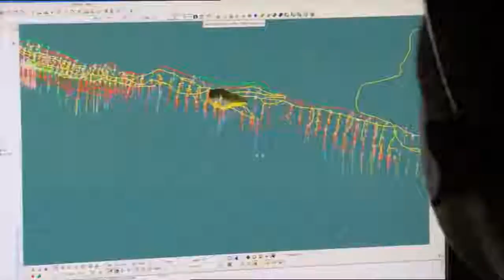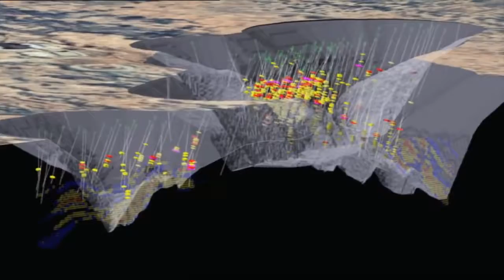Australian Mining Technology Equipment and Services METS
australian technology park,
australian technology,
mining in australia documentary,
mining in australia for kids,
gold mining in australia,
opal mining in australia,
coal mining in australia,
uranium mining in australia,
diamond mining in australia,
mining trucks in australia,
mining in western australia,
mining engineering in australia,
mining in australia,
agriculture technology in australia,
information technology in australia,
educational technology in australia,
technology in australia,The Situation Today
Australia is one of the world's leading mineral resources nations. It is the world's largest refiner of bauxite and the fourth largest producer of primary aluminium. It is the largest producer of gem and industrial diamonds, lead and tantalum, and the mineral sands ilmenite, rutile and zircon. It is the fifth largest producer and largest exporter of black coal and the second largest producer of zinc, the third largest producer of gold, iron ore and manganese ore and the fourth largest producer of nickel. It is the fifth largest producer of copper and silver. It has the world's largest resources of low-cost uranium. Australia also has the potential to remain among the world's leading mineral nations. New deposits have been discovered and developed as demand for mineral products grows, but the minerals industry has to continue to find and develop more mineral deposits to meet the demand for its products and replace worked out mines. Many Australians believe huge areas of the continent are devoted to mining when in fact less than 0.02 per cent of Australia is affected by mining. Although this disturbance is small when compared with that caused by other activities such as real estate development, farming and grazing, road construction and the urban sprawl, the minerals industry must responsibly manage the environment in which it operates. Australians enjoy one of the highest living standards in the world and part of the reason is that it is a major trading nation. The minerals industry is one of the biggest contributors to Australia's export trade.Technology in Australia

Australia is known for adopting new technologies at a faster rate than most other countries in the world; for example, it entered the new millennium with one of the highest rates of internet access in the world. Scientists and researchers from Australia have been responsible for many major breakthroughs and technological developments around the world. In fact, Australia boasts eights Nobel Prize recipients—not bad for a country with a population of about 19 million.

The growth of technology in Australia has had several important results; it has increased opportunities for innovation and design; helped various industries make improvements in their already existing establishments, and helped them to improve the quality of their goods. The technology growth has also helped to improve Australia’s economy, as it is now one of the leading countries in the world for importing and exporting goods.